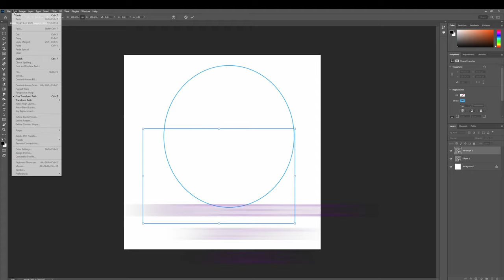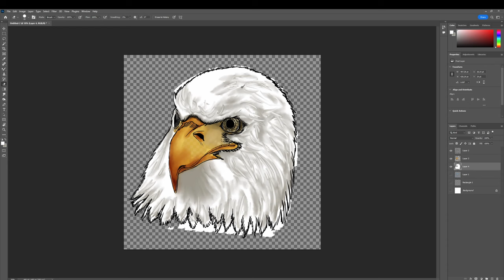Inktober 2022 - Day 11 - Eagle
A digital painting for this year's Inktober. Day Elevens prompt is Eagle.  Todays image is a majestic Bald Eagle.